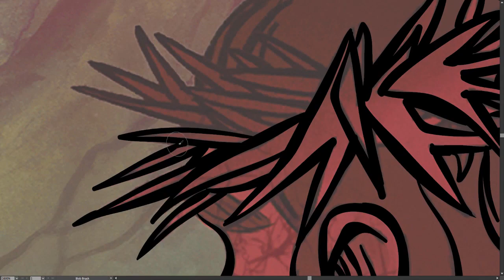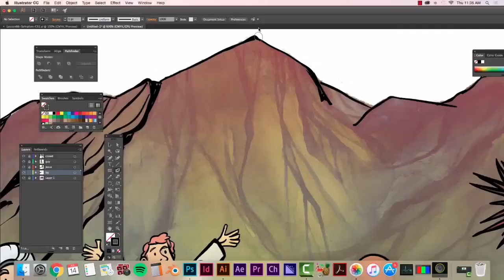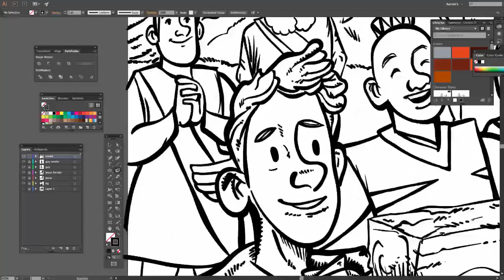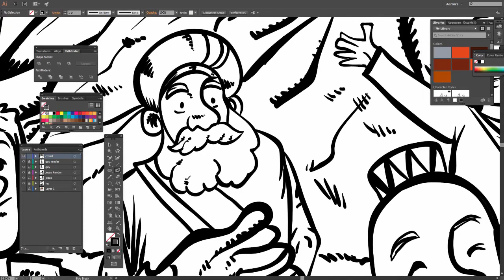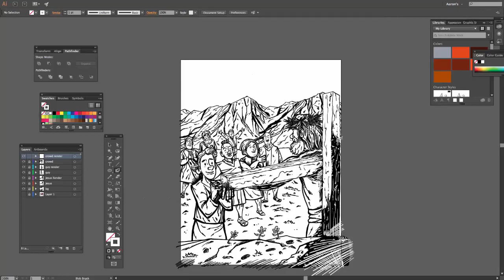SPEED DRAWING: Creating A Coloring Page Tutorial: Salvation Sunday School Lesson for Kids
Here's a behind the scenes look at creating a coloring page for our Salvation Sunday school lesson.